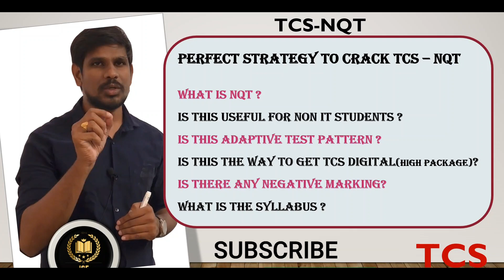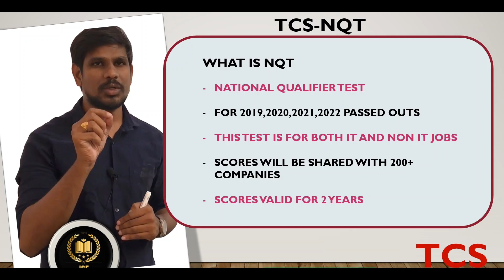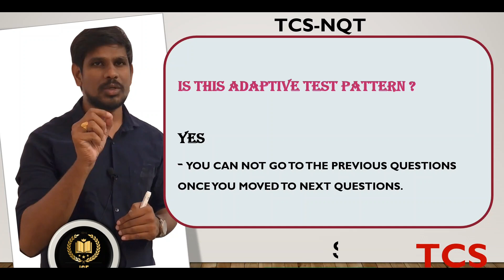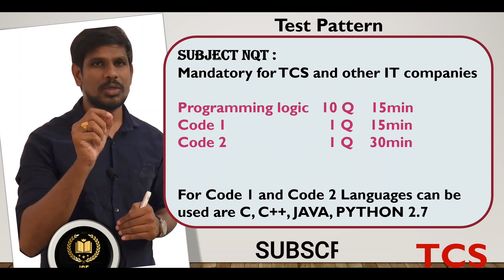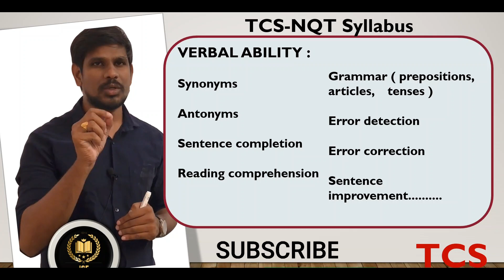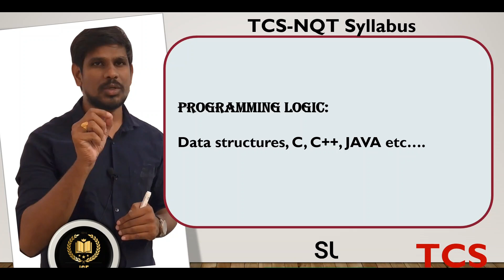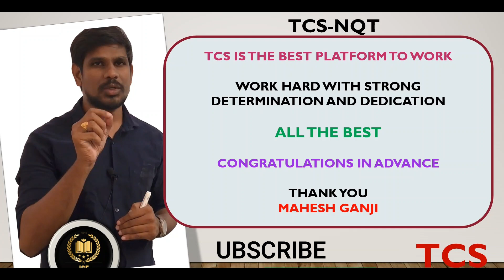TCS NQT|PERFECT PREPARATION STRATEGY |SYLLABUS|PATTERN|NQT FOR NON IT STUDENTS| BY MAHESH GANJI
PERFECT STRATEGY TO CRACK TCS – NQT

WHAT IS NQT ?
IS THIS USEFUL FOR NON IT STUDENTS ?
IS THIS ADAPTIVE TEST PATTERN ?
IS THIS THE WAY TO GET TCS DIGITAL(HIGH PACKAGE)?
IS THERE ANY NEGATIVE MARKING?
WHAT IS THE SYLLABUS ?

FULL CONCEPTUAL ANALYSIS AT EACH AND EVERY QUESTION

  In many competitive exams CLOCKS  plays dominating role to score high, here we discussed in detail about different types of problems usually asking from CLOCKS and i am trying to put every basic knowledge needed in your minds to ensure efficient learning.
here we discussed about different model of questions usually asking in competitive exams and campus placements, shape of a clock, relation between hour hand and minute hand to answer different model questions with SHORTCUT approaches.
hopefully these lecture will help you a lot. please promote our channel .
Please go through below mentioned link to view last lecture of calendars and rcent videos of clock

Bank Jobs: SBI (PO, Clerk, SO), IBPS (PO,Clerk, SO),  IBPS RRB’s,  RBI Assistant, RBI Grade B, NABARD Development Assistant, Indian Bank PO, LIC, .
Staff Selection Commission (SSC) Jobs: SSC CGL, SSC CHSL, SSC CPO, SSC JE, SSC JHT, SSC Selection Posts, SSC GD, SSC Stenographer.
Railway Recruitment Board (RRB) Jobs: RRB ALP, RRB JE, RRB NTPC, RRB Group D.
Defence Jobs: NDA, SSB, AFCAT, CAPF, INET, CDS
Trust us we will serve u better
Follow us to feel the fragrance of success.